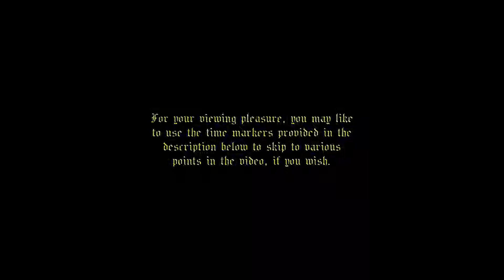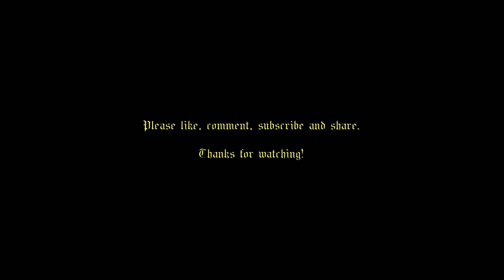Episode 7: The Reality of War (Part 2 of 2) | Let’s Play: Kingdom Come Deliverance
Henry has demonstrated remarkable bravery and courage in making the dangerous journey across the charred and desolate countryside with death and destruction everywhere to give his slain parents a proper burial. But the lawlessness and chaos sweeping across the land all the way to Skalitz does not care for Henry or what he is here to do. His mere presence makes him a target for bandits and looters who care only for what they can profit from his valuable possessions, by violent force if necessary.

Skip to:
02:18 - Our First Clue, or Our Untimely End
08:02 - The Painful and Heart-Wrenching Task Begins
11:26 - Henry Fights for His Very Life
16:24 - Nightmares of Death and Destruction
18:18 - Henry Is Awake, but in No Shape to Be on His Feet
24:19 - At Long Last, the Awakening and Vengeance Quests Can Begin

Check out Green Man Gaming to get the best prices on the biggest games

At the time of this video, the game version was 1.7.2. You can find out more about Kingdom Come Deliverance at the game’s official